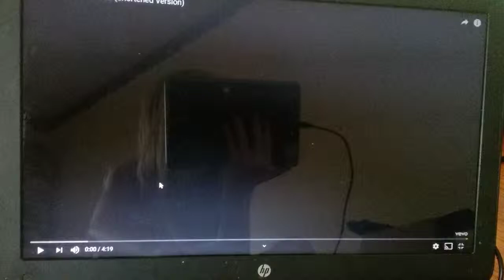(Michael Jackson BAD)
This makes you want to dance🤣🤣🤣🤣🤣